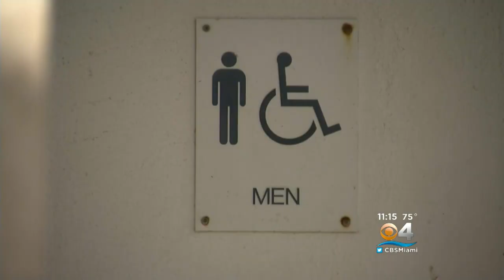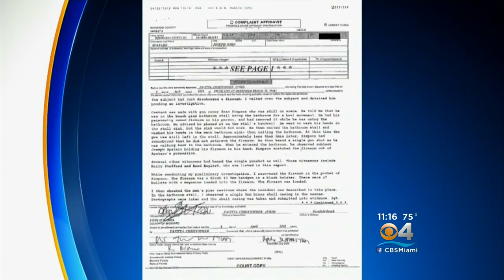Marjory Stoneman Teacher Charged After Leaving Loaded Gun In Public Bathroom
CBS Miami's Hank Tester reports on a Stoneman Douglas teacher who was arrested for leaving his handgun inside a public bathroom.